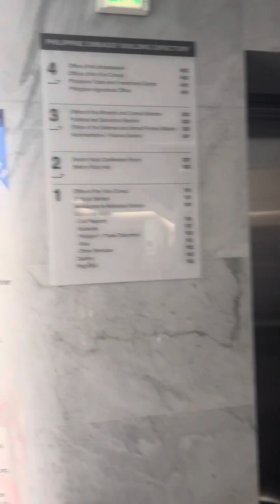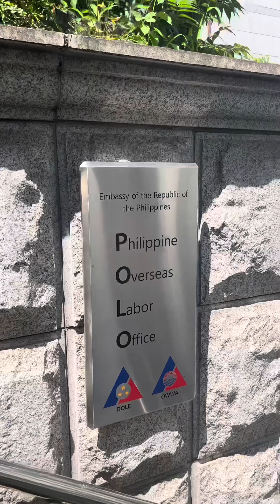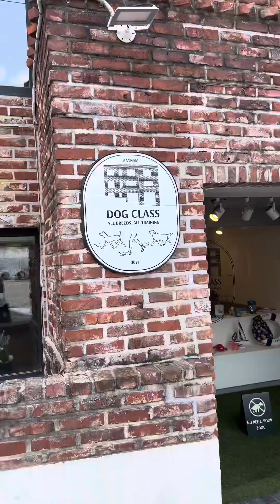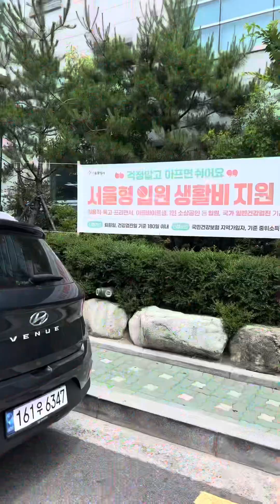-Emabassy and Polo in South Korea